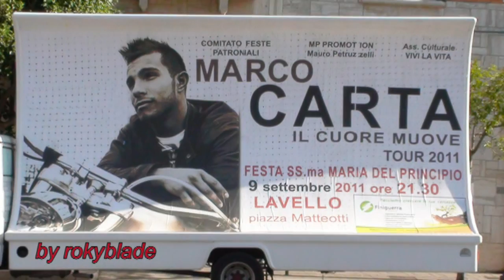Marco Carta - Lavello - 02 - Niente più di me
09/09/2011 - Lavello (PZ) - Niente più di me